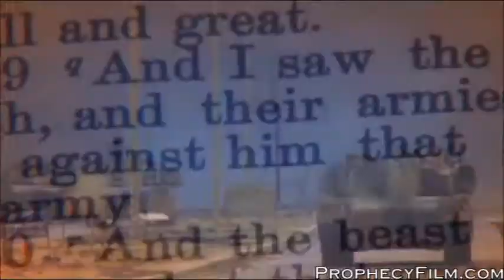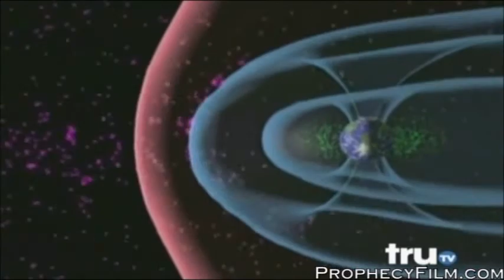Buzzard - "I Live Forever"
A fun little ditty with a guest appearance by Minnesota's finest Governor!